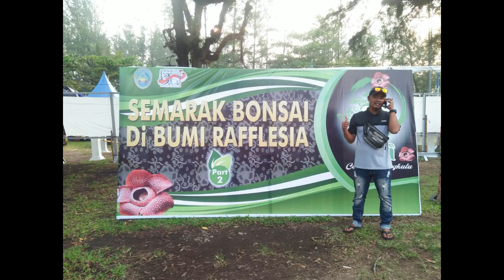PAMERAN DAN KONTES BONSAI DI BUMI RAFLESIA BENGKULU- ADE WALY CHANNEL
KALI INI ADE WALY CHANNEL MEMPEREMBAHKAN VIDIO KIRIMAN DARI SAHABAT SAHABAT BONSAI BENGKULU DI PAMERAN DAN KONTES " SEMARAK BONSAI DI BUMI RAFLESIA" BENGKULU .
DENGAN BANYAK DAN ANTUSIASNYA PENGUNJUNG PAMERAN DAN KONTES BONSAI BENGKULU MEMBUKTIKAN BOOOMINGNYA DUNIA PERBONSAIAN DI TANAH RAFLESIA,SELAMAT MENIKMATI